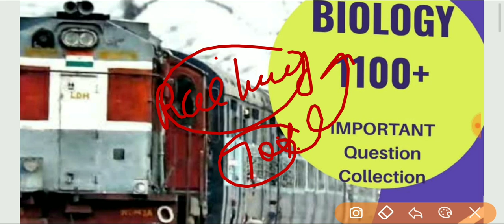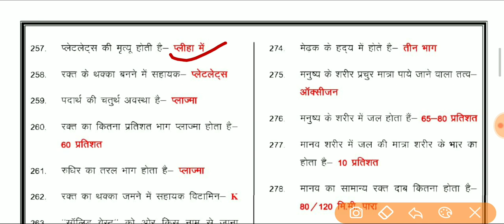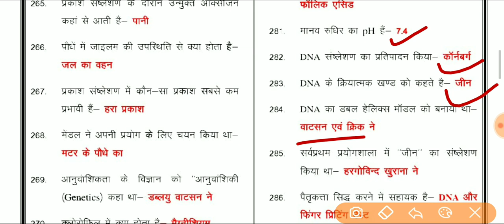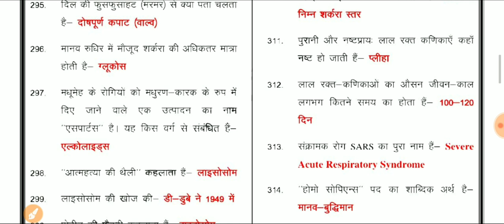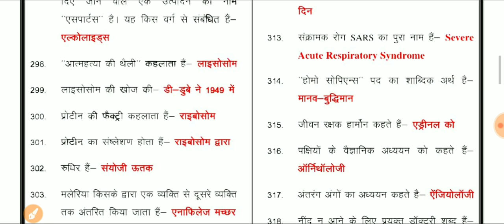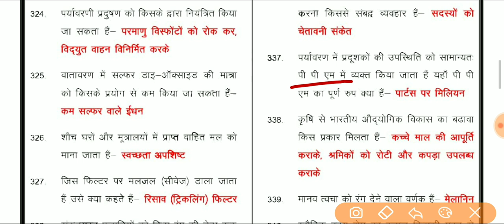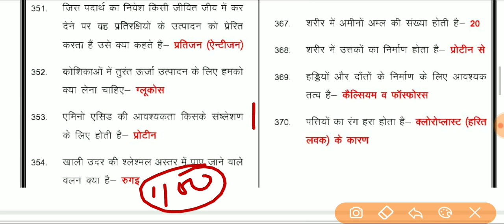Top 1100 Questions of Genral Science Biology for Railway Group D and NTPC Exam 03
Top 1100 Questions of Genral Science Biology for Railway Group D and NTPC Exam

IMPORTANT PDF for Railway Exam